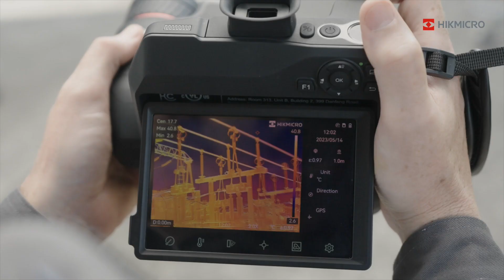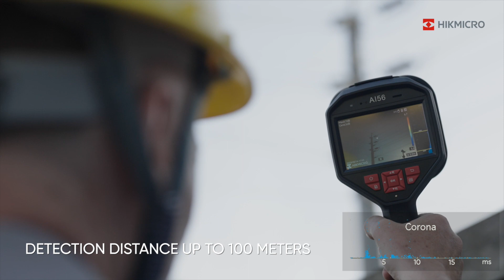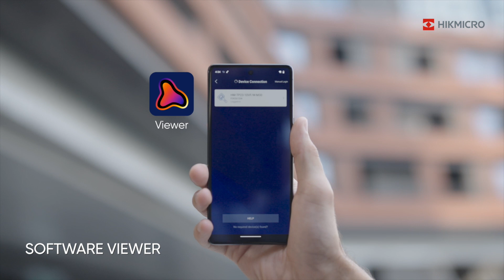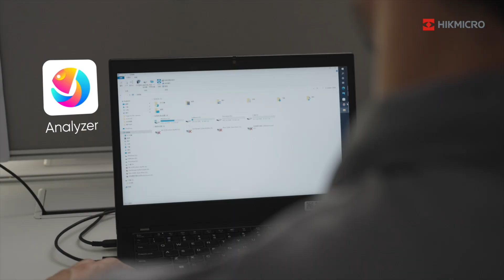Hikmicro Electric Industry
Hikmicro cuenta con una amplia gama de cámaras termográficas destinada al sector industrial.

Estas cámaras están destinadas a brindar una visión clara y precisa en entornos adversos. Con su avanzada tencología de infrarrojos, estas cámaras pueden detectar y visualizar variaciones de temperatura, permitiendo identificar puntos calienes, problemas operativos y mantenimiento predictivo.

Su aplicación en industria hace la inspección de una manera más sencilla, accediendo a una observación del funcionamiento de maquinaría, control de calidad, detección de fugas, seguridad, etc.